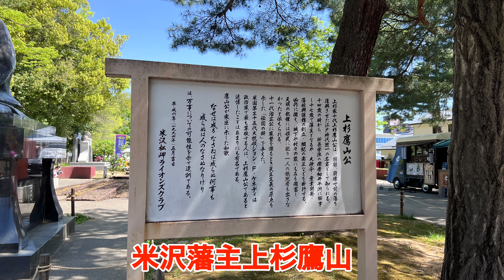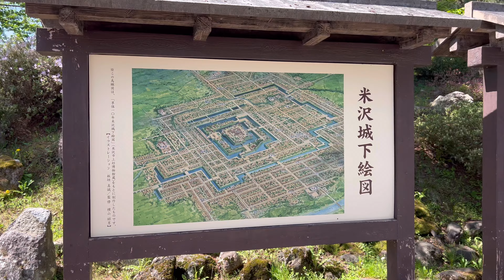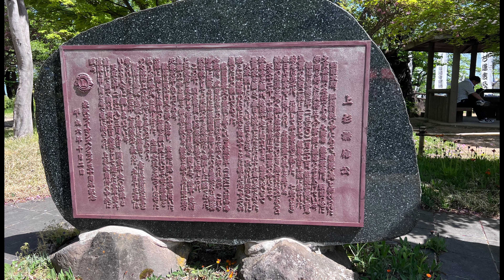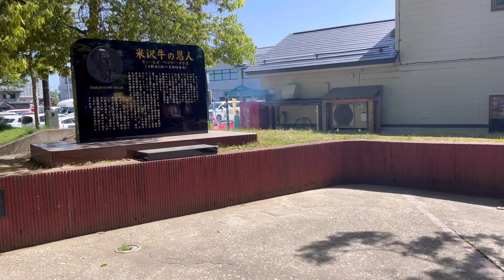上杉祭りで、山形名物玉こんにゃく￼うまかった！